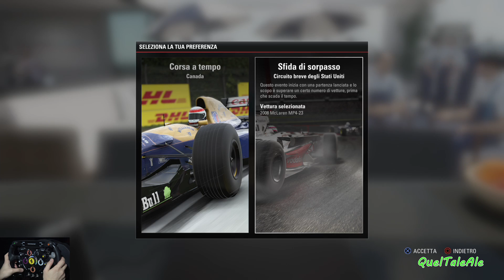F1 2017 - PS4 Gameplay ITA - T300 - Carriera #34 - Evento DRIFT McLaren 2008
Acquista F1 2017
Volante T300 Alcantara